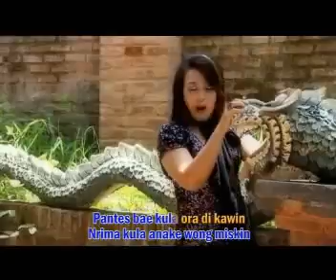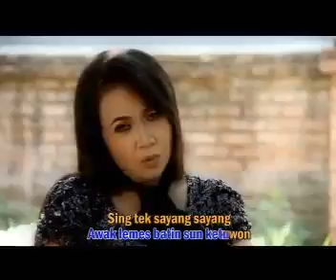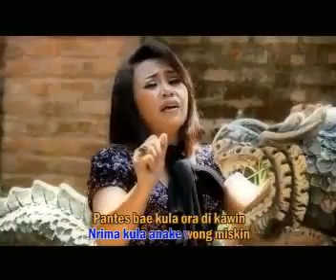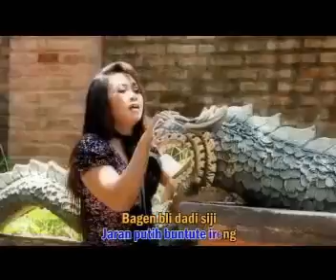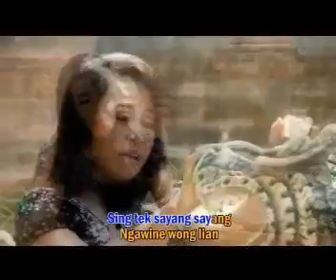DIGUSUR CINTA dadang anesa @ lagu tarling